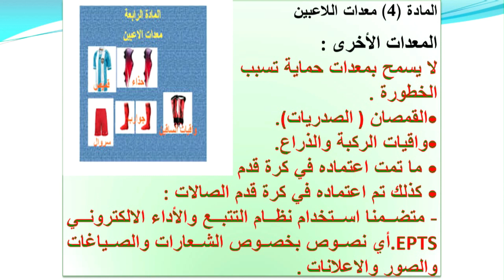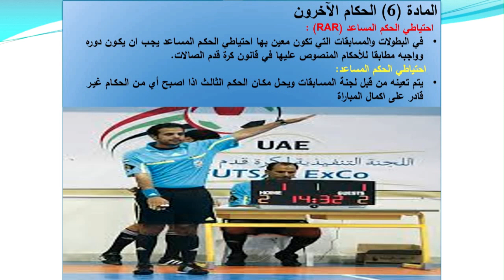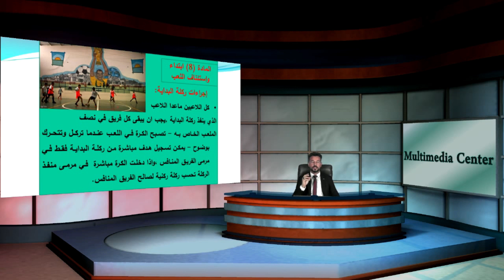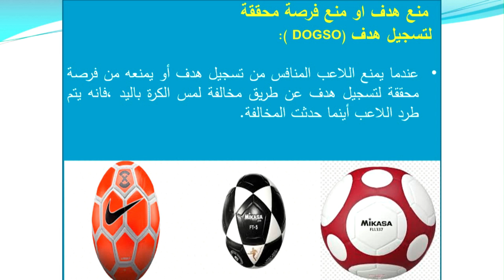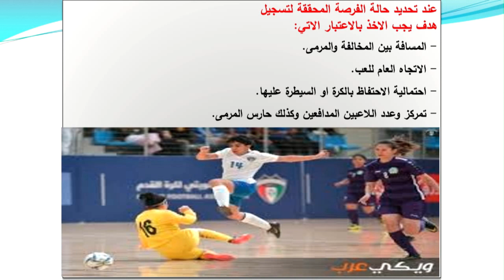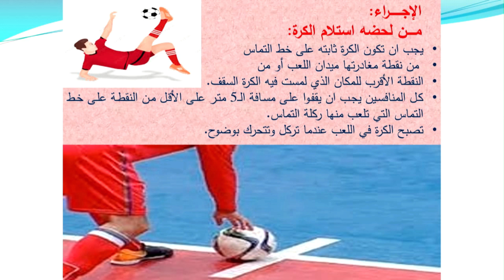حسين صالح نجم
التعديلات الجديدة بقانون كرة القدم الصالات
 تتضمن المحاضرة التعديلات الجديدة بقانون كرة قدم الصالات اذ تعد هذه اللعبة من الالعاب الفرقية وهذه اللعبة اكتسبت شعبية كبيرة خاصة في قارة امريكا الجنوبية وخاصة البرازيل .